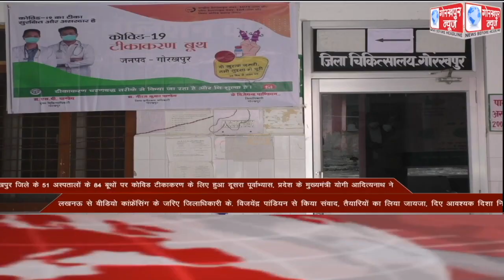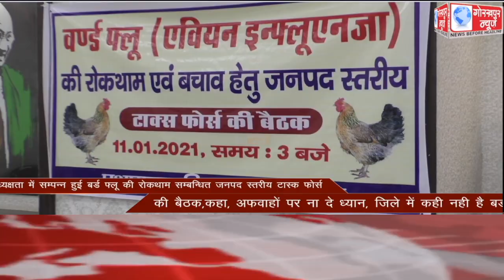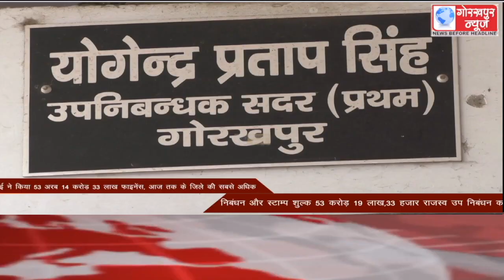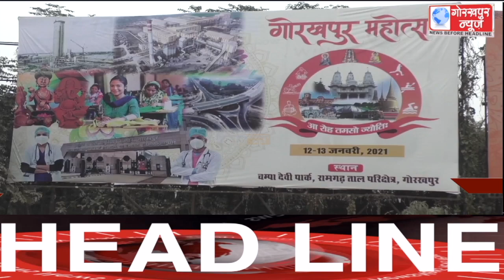GORAKHPUR NEWS Headlines 11-01-2021